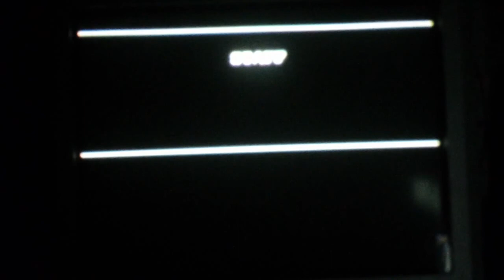VGPF: Batman NES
This is Video Game Play and I am going to tackle Batman for the NES. This is one of my favorite NES game, and this is a game that is made by Sunsoft. Will it be the second time I beat this game on camera? Watch to find out and I hope you like the first of the second video game play and I will see you in the second game play. :)